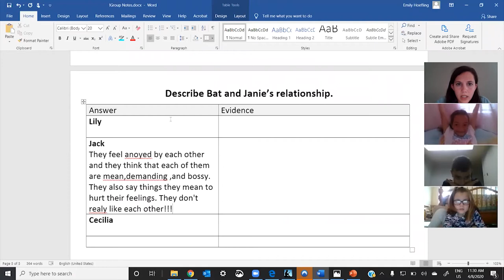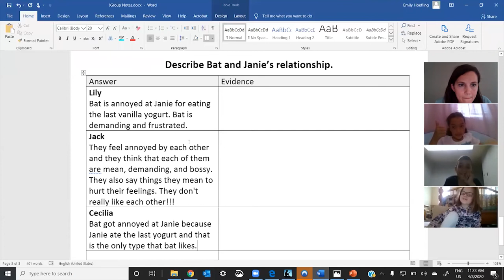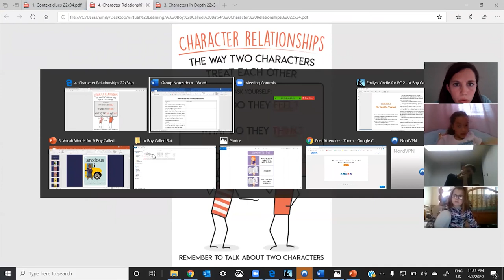Grades 3-5: Revising Responses, Virtual Guided Reading